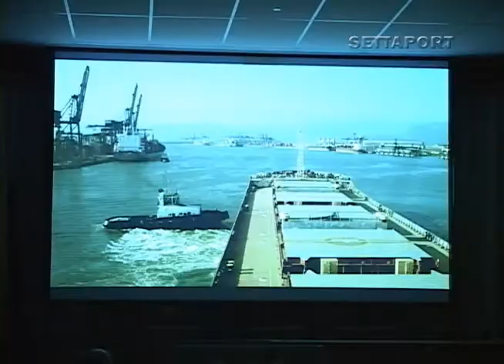344 - ALP PALESTRA PRATICAGEM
Exibido em: 18 de agosto de 2012